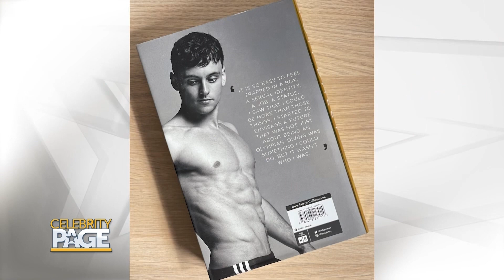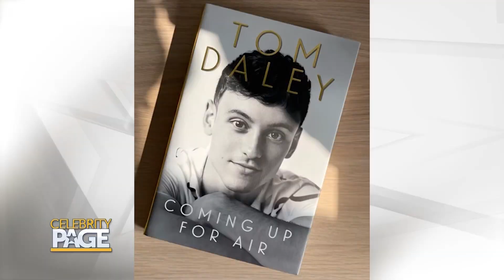Tom Daley Opens Up On His Childhood & Living Authentically | Celebrity Page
Olympic gold medalist and Advocate cover star Tom Daley sat down with Celebrity Page to discuss his new book, "Coming Up for Air."